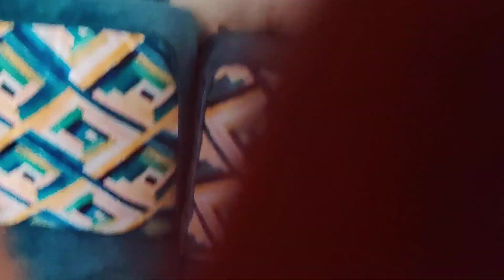funny cats video